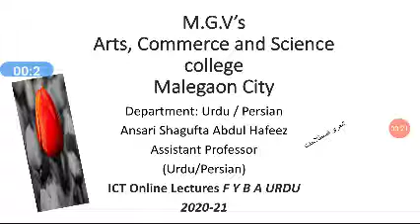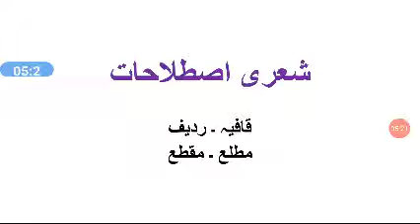شعری اصطلاحات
FY, SY BA